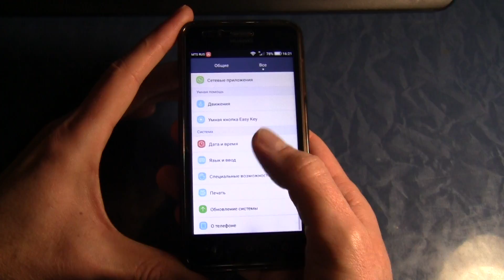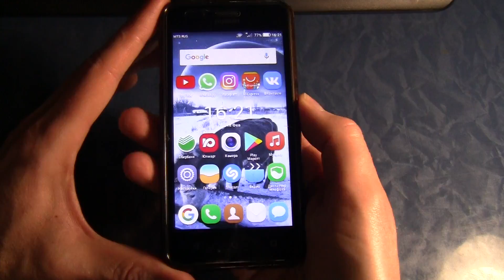Incoming call Huawei Y3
Huawei Y3 II 4G. Preset dialer, incoming call